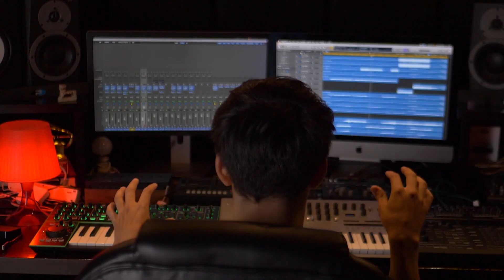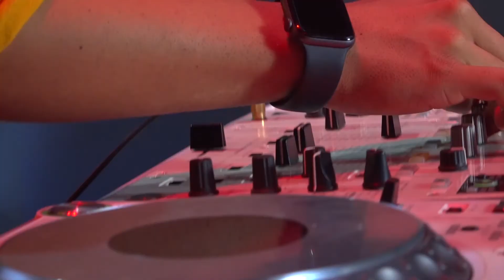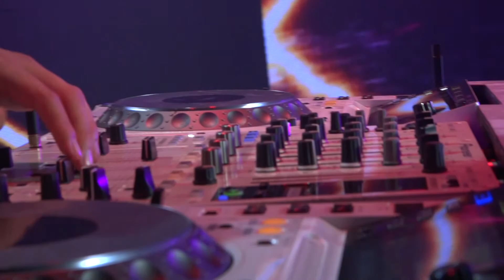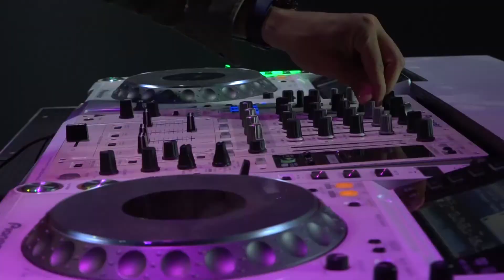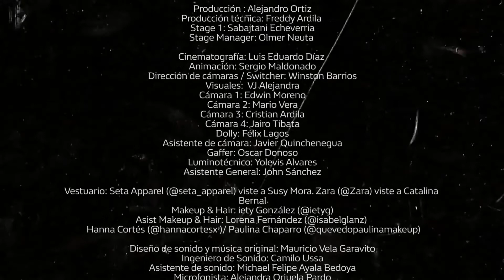MANEJA EL TIEMPO – CAPÍTULO 2 – CAPTUR DJ SESSIONS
Cuatro semifinalistas se miden en un rerto contra el tiempo para poner a prueba su destresa y creatividad.

En este capítulo de CAPTUR DJ SESSIONS veremos a los cuatro semifinalistas enfrentar una batalla contra el tiempo. Esta prueba nos dejará con los dos finalistas.

Comparte en los comentarios quiénes crees que serán los dos finalistas que se enfrentran en el reto final.

CAPTUR DJ SESSIONS by ROLLING STONE – ANTE AL JURADO

Host: Susy Mora (@susy_mora)
Anchor: Catalina Bernal (catabernal_)
Colaboración especial de Cato Anaya (@catoanaya) y Alejandro Marín (@themusicpimp)
Vestuario: Seta Apparel (@seta_apparel) viste a Susy Mora. Zara (@Zara) viste a Catalina Bernal
Makeup & Hair: iety González (@ietyg)
Asist Makeup & Hair: Lorena Fernández (@isabelglanz) / Hanna Cortés (@hannacortesx )/ Paulina Chaparro (@quevedopaulinamakeup)

ROLLING STONE VIDEO CREW

Dirección: Rodrigo Torrijos

Producción ejecutiva: Mario Quintana
Producción general: Alejandro Ortiz
Producción técnica: Freddy Ardila
Stage 1: Sabajtani Echeverria
Stage Manager: Olmer Neuta

Cinematografía: Luis Eduardo Díaz
Dirección de cámaras / Switcher: Winston
Cámara 1: Edwin Moreno
Cámara 2: Mario Vera
Cámara 3: Cristian Ardila
Cámara 4: Jairo Tibata
Asistente de cámara: Javier Quinchenegua
Gaffer: Oscar Donoso
Luminotécnico: Yolevis Alvares
Asistente General: John Sanabria

Diseño de sonido y música original: Mauricio Vela Garavito
Ingeniero de Sonido: Camilo Ussa
Asistente de sonido: Michael Felipe Ayala Bedoya
Microfonista: Alejandra Orjuela Pardo